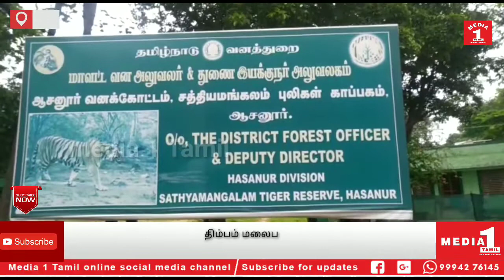திம்பம் மலைப்பாதையில் சுற்றித் திரியும் ஒற்றை யானை. வாகன ஓட்டிகள் அச்சம்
தாளவாடி அடுத்துள்ள திம்பம் மலைப்பாதையில் ஒற்றை யானை சுற்றித்திரிவதால் வாகன ஓட்டிகள் அச்சமடைந்துள்ளனர். ஆசனூர் புலிகள் காப்பகத்தில் புலி, சிறுத்தை, யானை, மான், கரடி, காட்டெருமை உள்ளிட்ட பல்வேறு வகையான வசிக்கின்றன. தற்போது வட பகுதியில் தொடர் மழை பெய்ததால் வடபகுதி பச்சைபசேலென அழகாக காட்சியளிக்கிறது. இந்நிலையில் வனப்பகுதியில் உள்ள யானைகள் அவ்வப்போது சத்தியமங்கலம் - மைசூர் தேசிய நெடுஞ்சாலையை கடந்து மற்றொரு வனப்பகுதிக்கு செல்வது வழக்கம். கடந்த சில நாட்களாக பண்ணாரி வனப்பகுதியில் ஒற்றையானை சத்தியமங்கலம் - மைசூர் தேசிய நெடுஞ்சாலையில் சுற்றி திரிகிறது. இன்று காலை திம்பம் மலைப்பாதை இரண்டாவது கொண்டை ஊசி வளைவு அருகே சாலையோரம் ஒற்றை யானை வெகு நேரம் நின்றிருந்தது. இதை கண்ட வாகன ஓட்டிகள் மிகவும் அச்சத்துடன் வாகனத்தை இயக்கினர். சம்பவ இடத்திற்கு வந்த வனத்துறையினர் யானையை வனப்பகுதிக்குள் விரட்டியடித்தனர். இந்த ஒற்றை யானை தொடர்ந்து சாலையோரம் சுற்றி திரிவதால் வாகன ஓட்டிகள் கவனத்துடன் செல்லுமாறு வனத்துறையினர் அறிவுறுத்தி வருகின்றனர்

CATEGORY -NEWS/POLITICS